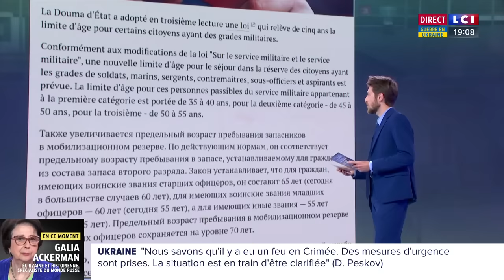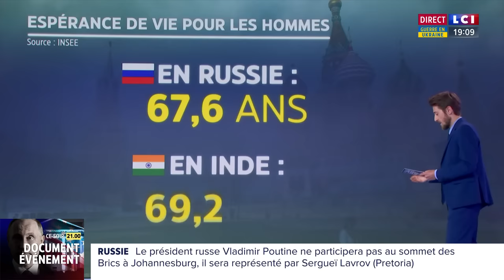L'armée russe recherche des soldats à tout prix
Russie - L'armée recherche des soldats à tout prix : “L’une des attractions du service militaire a toujours été qu’on pouvait prendre la retraite tôt. [...] Maintenant, c’est totalement aberrant.”  Galia Ackerman